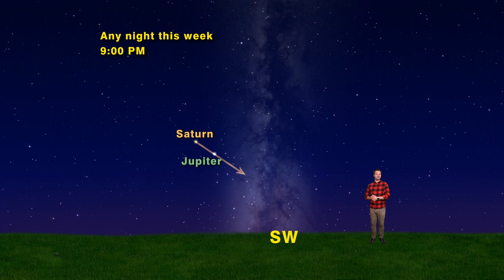Follow The Milky Way | October 12 - October 18 | Star Gazers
Star Gazers #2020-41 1 Minute October 12-18, 2020 "Follow The Milky Way”